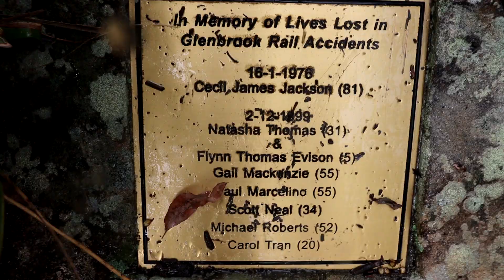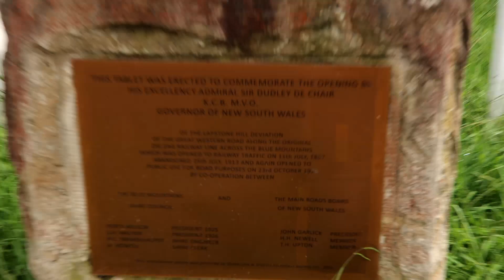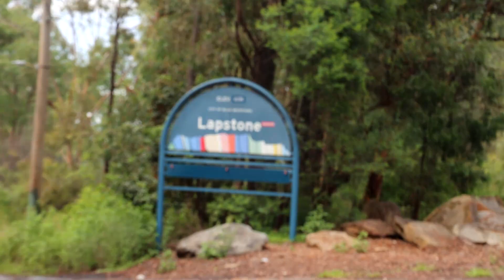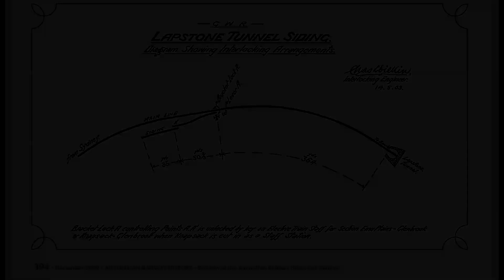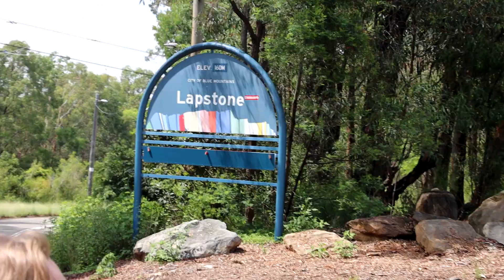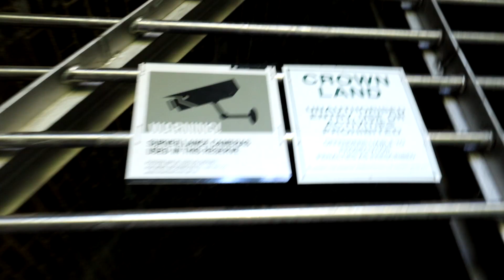130 Year Old Abandoned Railway Tunnel! Glenbrook Australia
This is the first of many films in a new travel series were we find abandoned railways all around the Sydney Australia Blue Mountains.
Today’s film is set in and around the town of Glenbrook in NSW Australia

On channel 2 we go behind the scenes and talk a little about this trip ✅👻

Are you secretly a millionaire?
Or you’ve got some spare cash? 💵 💴💰
My PayPal is linked below for anyone interested in supporting the channel, and its very much appreciated 🙏🏻 Thankyou
My PayPal name (frisky pussy) is an old online shop I once had 😄